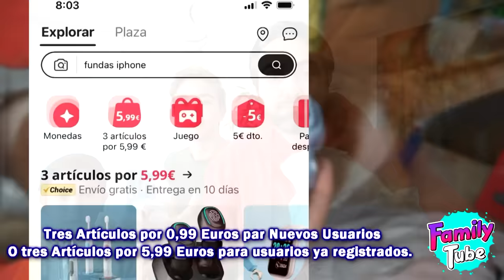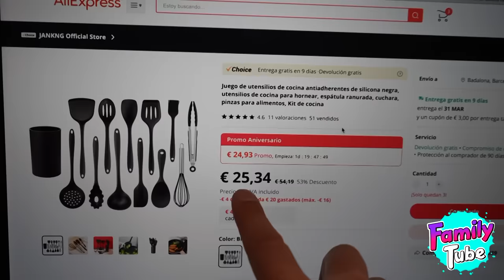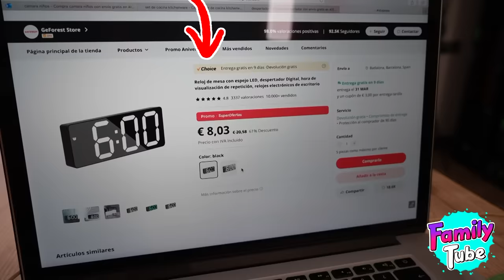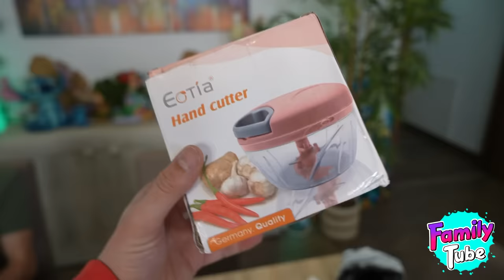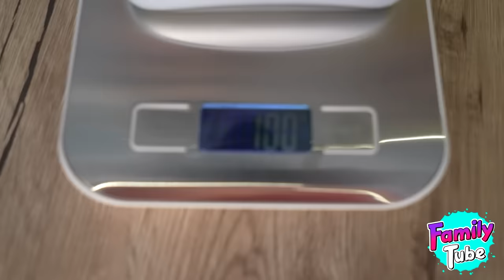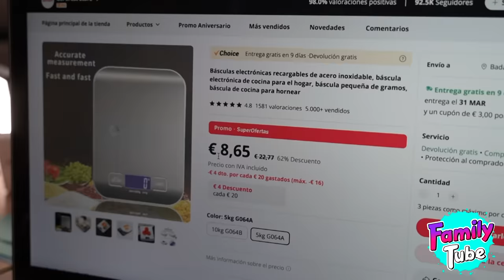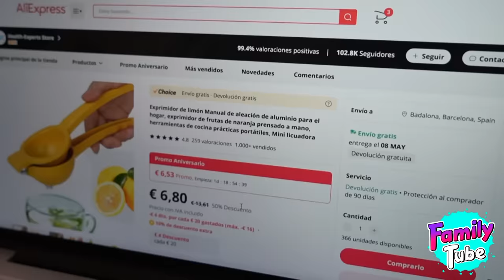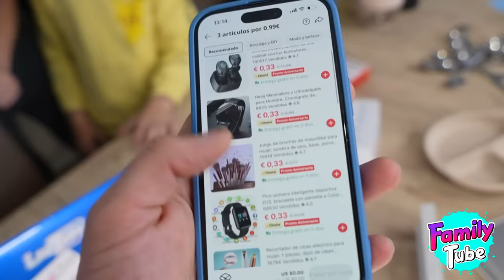¿Cómo puede ser tan barato?AliExpress Choice！！！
PUBLICIDAD. Aliexpress Choice te ha seleccionado miles de productos imprescindibles a precios bajos. Los nuevos usuarios de AE pueden conseguir tres productos por sólo 0,99 euros. Cómpralos ahora, tendrás la oportunidad de conseguir hasta un 100% de cupón, que podrás utilizar en otros productos de Choice.

����  Choice LP:

����Enlaces de los productos mencionados en el video:
➭ Báscula de cocina de acero inoxidable para alimentos
➭ Exprimidor Manual de limón de aleación de aluminio para el hogar
➭ Máquina de cocina multifunción
➭Toalla de baño de algodón para adultos
➭ Juego de cucharas de café de acero inoxidable
➭ Plato de comedor de silicona para bebé
➭ Reloj de mesa con espejo LED
➭ Mini cámara Digital Vintage para niños
➭ Utensilios de cocina de silicona resistentes al calor

����Seguirás disfrutando "Compra y ahorra" y Cupones Especiales durante el Aniversario de Aliexpress (20 de marzo, 8h - 27 de marzo, 9h).

����Enlace de LP
● "Compra y ahorra": Puedes conseguir 4€ de descuento por cada 20€ gastados (hasta 16€), este descuento se aplicará automáticamente a tu pedido.

Todos los cupones solo se pueden utilizar en España.Son limitados en cantidad y solo válidos del 20 al 27 de marzo a las 9 h.

ESTE VIDEO CONTIENE UNA COMUNICACIÓN PUBLICITARIA, TAL COMO UN EMPLAZAMIENTO DE PRODUCTO, UN PATROCINIO U OTRA PROMOCION.